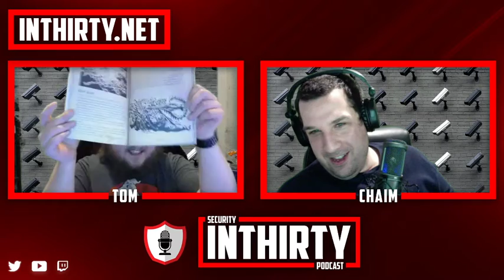257 - Signal and iPhone Guide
We start off on an article done by the BBC saying that Cellebrite has broken the signal encryption. Clearly, that is an issue if true. Turns out Signal quickly responds with an emphatic no, with evidence.

Then we talk about a new document created by apple to secure your iphone. Lots of basic things, but at the end there is a checklist that is just very easy to follow.